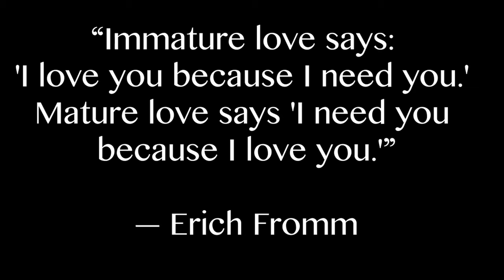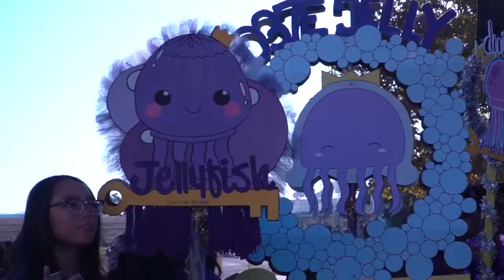SBN News (11-16-20)